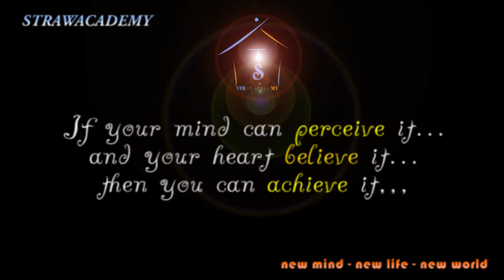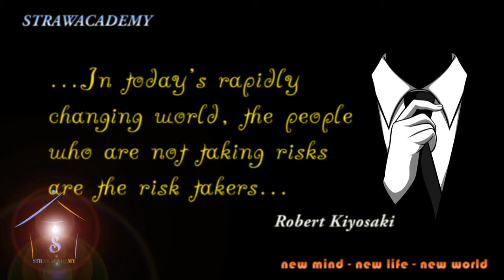Inspire Me Video Book Track 027 Steve Jobs II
from Inspire Me Video Book (Track 009) - Inspiration from Steve Jobs of Apple ... by Mac Alunge of Strawacademy Africa